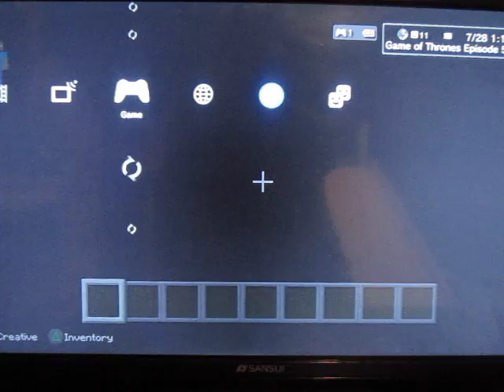MineCraft: 100 Sub Special: Part 1:♣MW2_Soldier0900♣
I am sorry not for talking through the video I was getting sick to my stomach for som reason.

I ONLY play on PS3 so add MW2_Soldier0900